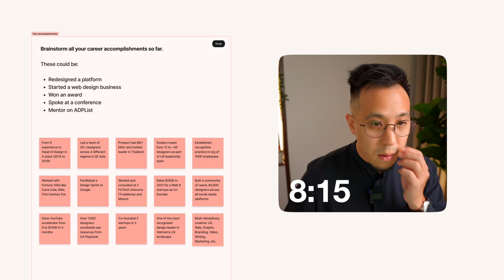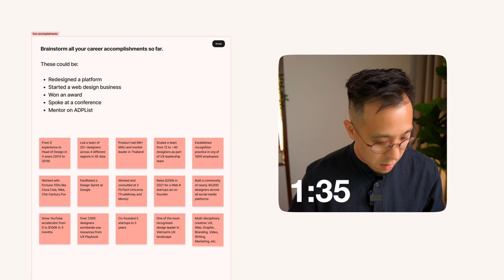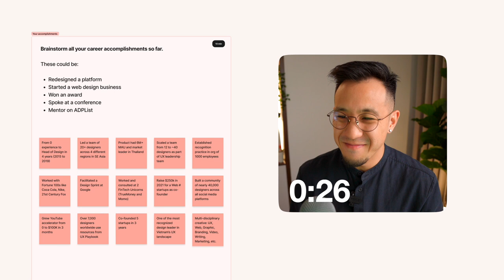How to brainstorm YOUR accomplishments (Lesson 21/32)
Module 1 helps you learn how to stand out in the job market through the process of building an authentic personal brand.